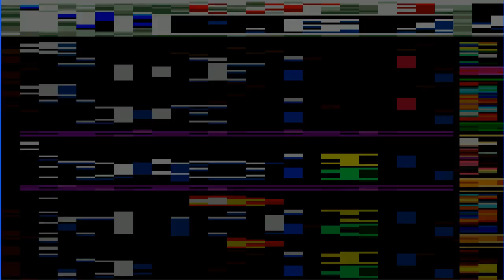Yu-Gi-Oh The Sacred Cards - Part 5 - Walkthrough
Yu-Gi-Oh The Sacred Cards, Yu-Gi-Oh Trading Card Game, Yu-Gi-Oh Reshef of Destruction, Yu-Gi-Oh GX, Yu-Gi-Oh Anime, Yugi Mutou, Seto Kiaba, Joey Wheeler
Yugioh the Sacred Cards Part 5: Heath Ledger Joker or Mark Hamill Joker?

Our hero gets a nasty rumor of strange events happening in the card store, what terrors will await us?